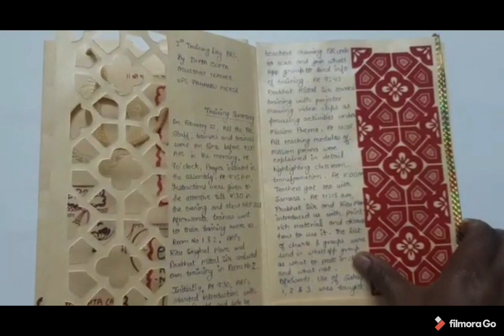एक से बढ़कर एक शानदार प्रतिवेदन l Report Writing l NCERT Training l Mission Prerna l Prativedan